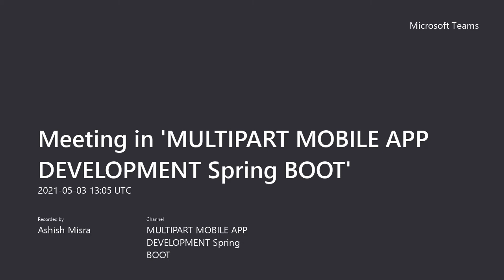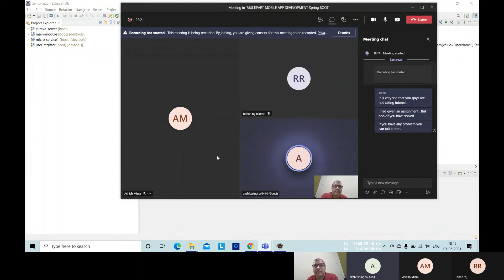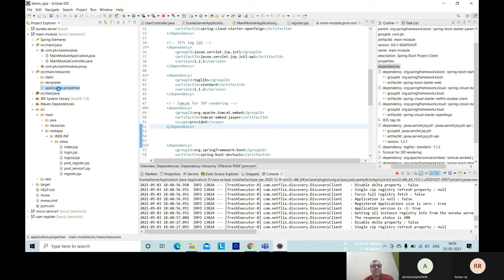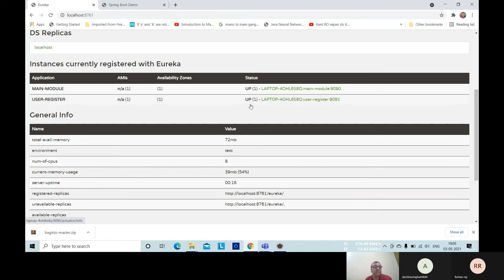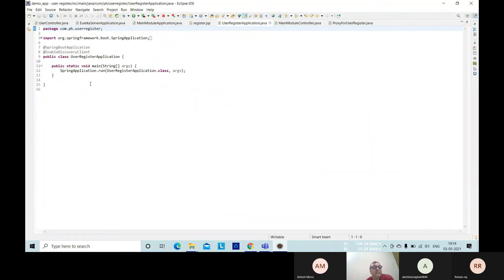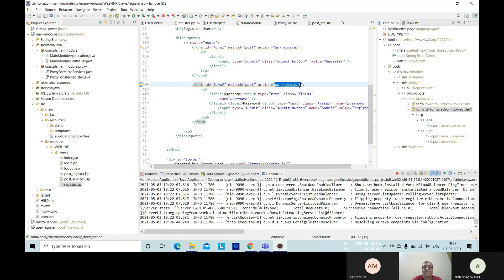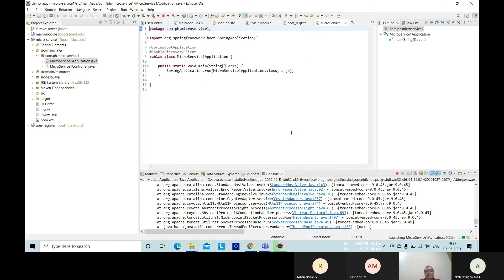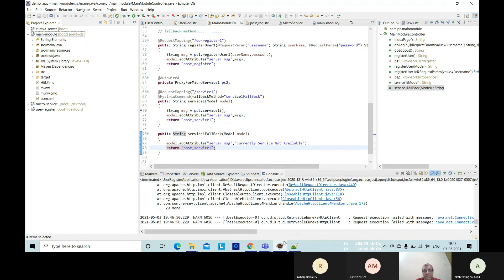JAVA Spring Boot Lecture 24 | Industry Training | SEM-4 | ERiCK